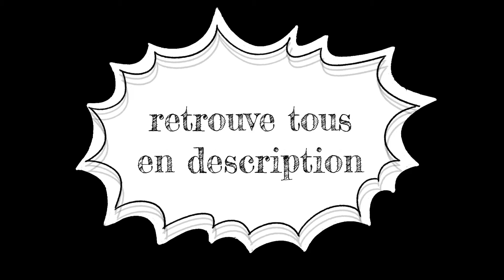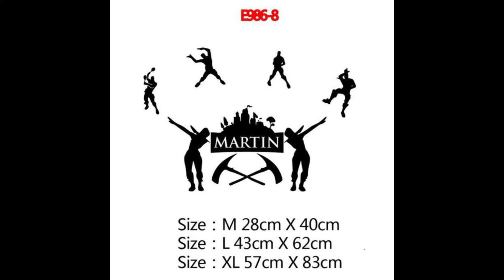IDÉES DÉCO GEEK CADEAUX DE NOEL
cdiscound
lampe nes 27.99 euro
game over 20.24 euro
Lampe USB Nintendo : Super Mario Bros cube 35.76 euro
lampe tetris 23.99 euro
lampe fortnite 17.43 euro
reveille batman 15.99 euro
ruban led 5 metre 9.99 euro
boite a bonbons  star wars r2d2 4.90 euro
tapis souris xxl rgb 21.99 euro
stikers mural 14 euro

amazon
Super Mario Champignon lumière avec son 16.50 euro
Autocollant en vinyle pour interrupteur 3 euro
Mini Borne d'Arcade Pac 39 euro
DC COMICS LAMPE COLLECTOR DE BUREAU BATWING 39 euro
Harry Potter PP3906HPV2 Vif d'Or 23 euro
T-Terminator Boîte en résine Argenté 39 euro
Baby Groot Pot de Fleur - Figurine 20 euro
3D Light FX 3D Light Applique Murale à LED en Forme de Casque Iron Man 28 euro
Zeroall Ocarina 12 Trous Alto C Légende de Zelda Ocarina 20 euro
Cover Housse de Coussin Deco Ghostbusters 8 euro
Plastoy Mini-Tirelire Dragon Ball - San Goku 15 euro